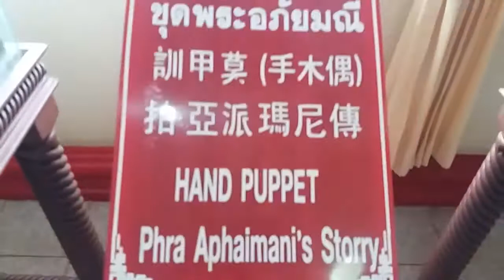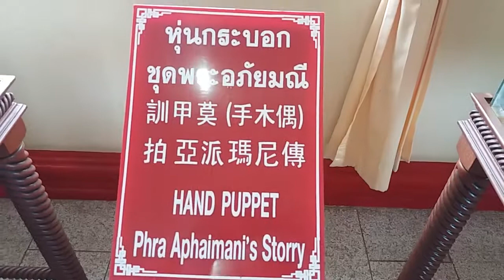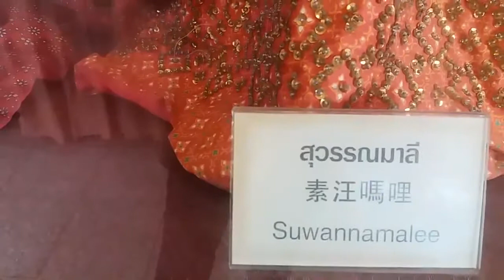วัดญาณฯ - วิหารเซียน - พระพุทธรูปแกะสลักเขาชีจรรย์ watyanasangvararam - Viharn Sien Pattaya EP.8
วัดญาณฯ - วิหารเซียน - พระพุทธรูปแกะสลักเขาชีจรรย์ watyanasangvararam - Viharn Sien Pattaya EP.8::Thanks for watching and subscribe like & share ""ขอบคุณสำหรับการติดตาม&สับตะไคร้เพื่อเป็นกำลังใจ::.episode / series. Thailand/ประเทศไทย Includes various clips cliprecord Thanks for watching Games joke Clips Fun shelf3d google youtube คลิปตลก คลิปกีฬา คลิปการ์ตูน คลิปเกมส์ ท่องเที่ยว สถานที่ท่องเที่ยว ท่องเที่ยว สถานที่ท่องเที่ยว Travel Tips Video Clips fun Clips Sports clips all over the world clip cartoon video game ท่องเที่ยว สถานที่ท่องเที่ยว Travel Attractions รวมอยู่ในช่องนี้ funny joke "Thailand OF Strange" Thailand Strange Newspaper (Website Comedy Marketing Fun Laugh Humor Jokes Crazy Television Hilarious Silly Prank Weird Laughs Laughing Lol Random Haha Search Entertainme

ช่องนี้ Tom Clancy's Rainbow Six® Siege Attractions/เดอะซิมส์ 4 Mod + WooHoo เดอะซิมส์ 4 เดอะซีรี่ส์วู้ฮู้ / The Sims 4 mod WickedWhims vampire + WooHoo/เกมส์บู๊เกมส์สงคราม GTA V RockstarGames GrandTheftAutoV Sniper Elite 4 พลซุ่มยิง ผีชีวะ 6 Resident Evil War Thunder SPINTIRES™ on Steam Online อวสานผีชีวะ call of duty modern warfare 2 Battle Los Angeles Episode wot blitz ไทย Minecraft รวมอยู่ในช่องนี้

ช่องนี้ คลิปตลก คลิปกีฬา คลิปการ์ตูน คลิปเกมส์ ท่องเที่ยว สถานที่ท่องเที่ยว ท่องเที่ยว สถานที่ท่องเที่ยว Travel Tips Video Clips fun Clips Sports clips all over the world clip cartoon video game ท่องเที่ยว สถานที่ท่องเที่ยว Travel Attractions รวมอยู่ในช่องนี้